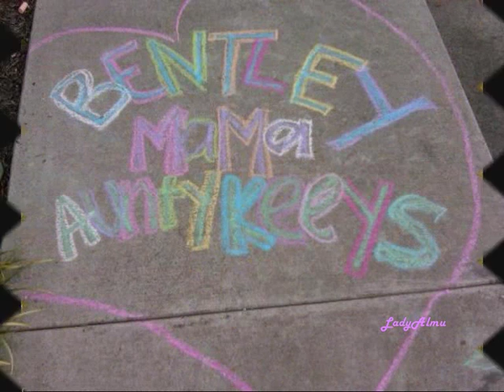New cute photos [Bentley][Maci&Kyle][Ryan]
I made this video with some new photos of Bentley, Maci and Kyle, with photos of Ryan and some old pictures of them all!

This song is from EMI Music ^^